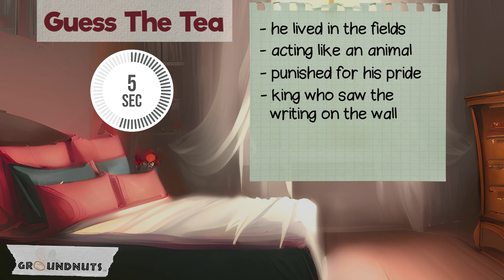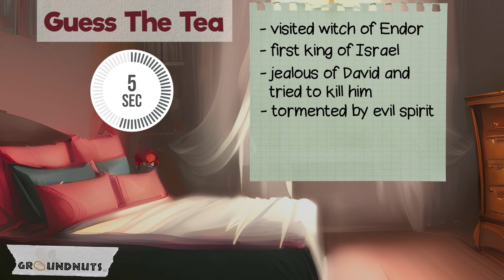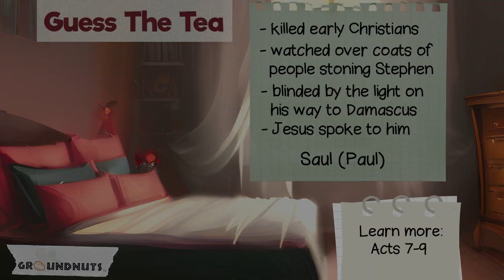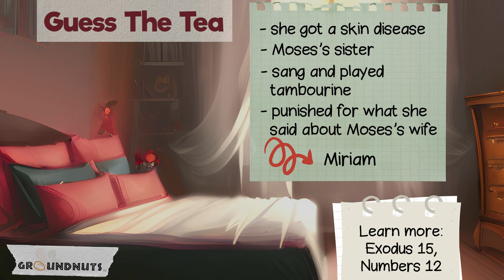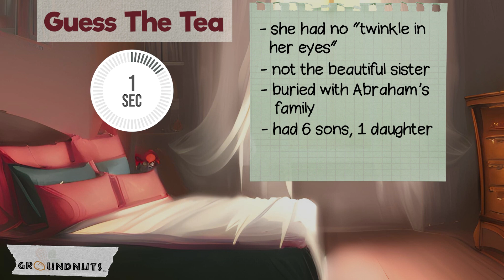Guess the Tea (Bible Game) - Collection 1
Coco always has the best tea to spill! Let’s listen in on her call. Can you guess which Bible character she’s talking about?

0:00  Theme song
0:27  Round 1
1:19  Round 2
2:18  Round 3
3:13  Round 4
4:06  Round 5